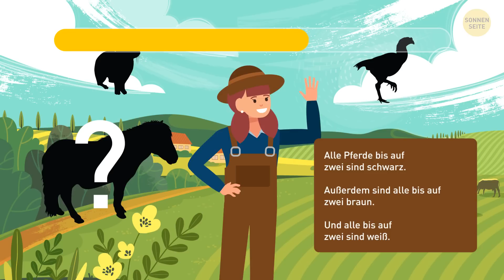Denkerhut aufgesetzt! Hier erwarten dich 28 knifflige Rätsel!